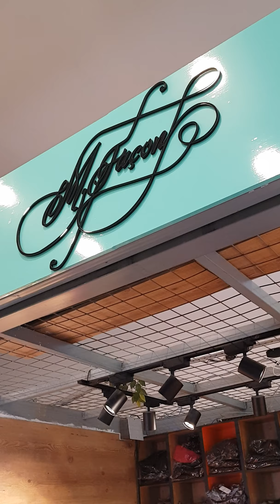O Melhor do Brás - M Fraçon